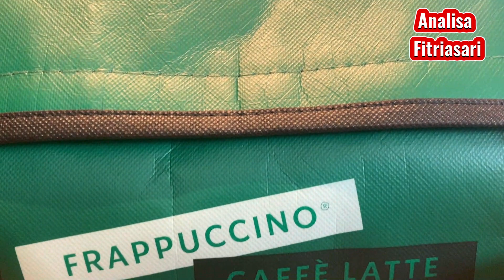KOLEKSI TUMBLR STARBUCKS Limited Edition